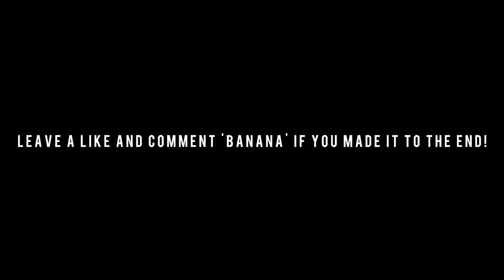Insane COD kill chains, trickshots, and MORE!!!